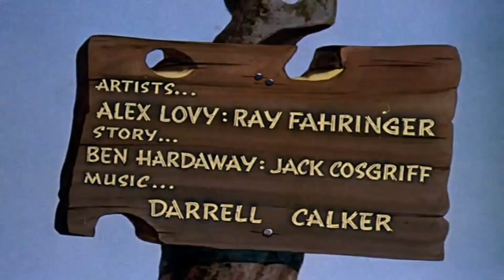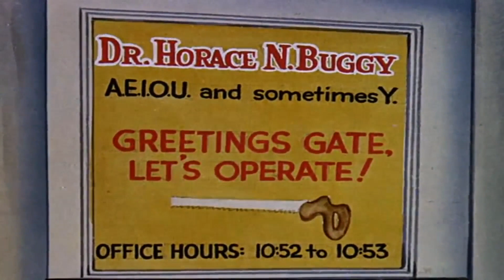002 Pica Pau Biruta Woody Woodpecker 1941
002   Pica Pau Biruta  Woody Woodpecker 1941
002-Pica-Pau-Biruta-Woody-Woodpecker-1941
O Apenas Status HD Agora conta com uma playlist especialmente criada para quem é fã e aprecia um bom desenho Animado,
No Apenas Status HD você pode assistir clips e episódios completos de vossos programas favoritos e explorar novos!
• Pica-Pau em Português episodos completo dos antigos